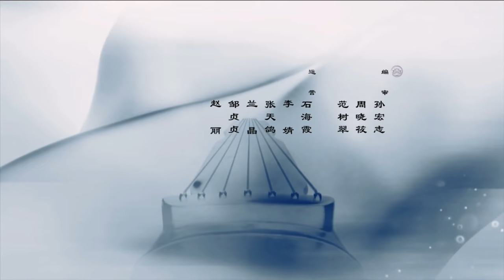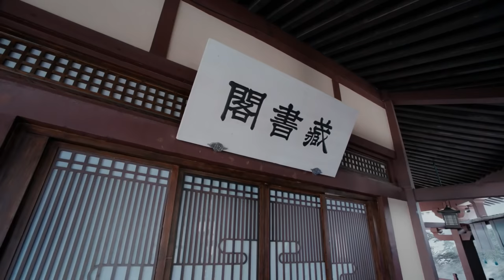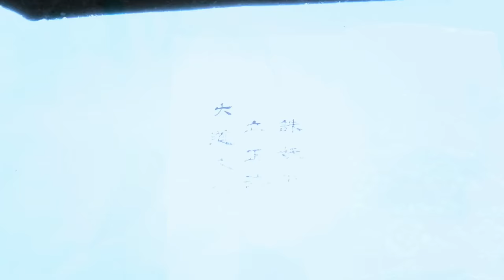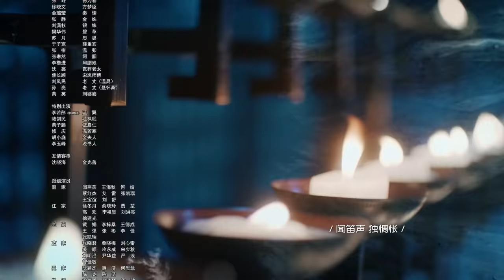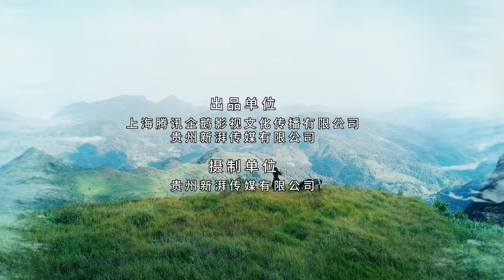ENG SUB【陈情令特别版 The Untamed Speical Edition】EP18 | 各大世家被困，魏无羡和蓝忘机打头阵冲出重围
《陈情令》是根据墨香铜臭小说《魔道祖师》改编，主演的古装仙侠剧。该剧以五大家族为背景，讲述了云梦江氏故人之子魏无羡和姑苏蓝氏含光君蓝忘机重遇，携手探寻往年真相的故事。
▶共20集，每周四至六晚21点更新两集
▶主演：肖战、王一博、孟子义、宣璐、于斌、刘海宽、汪卓成、朱赞锦、王皓轩等